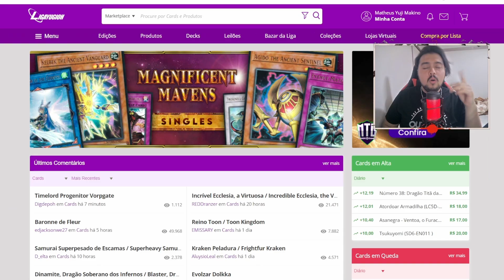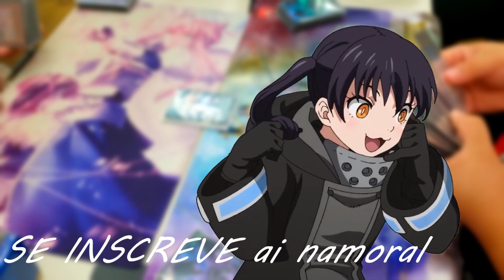5 Decks para Montar na NOVA SEASON DO MASTER DUEL!┃Yu-Gi-Oh! Master Duel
✔CONFIRA✔
➤Liga Yu-Gi-Oh!!

0:00 - TEAR 0 COUNTERS DECKS
0:55 - Intro
01:08 - USE CUPOM ¨GRIO¨
01:34 - Brisawntarilhos
04:45 - Adamancipator Ishizu
06:56 - Spright Nimble Anubis
10:17 - Swordsoul Tenyi
12:27 - CAÇA Tearlaments Exoirmãs
16:34 - Obrigado! Se inscreva!
17:11 - Unravel Forró